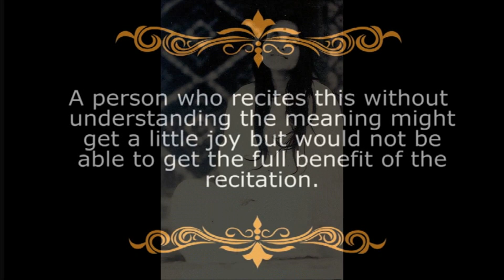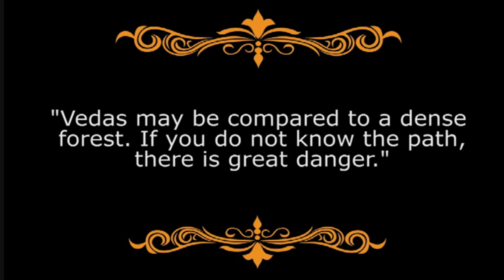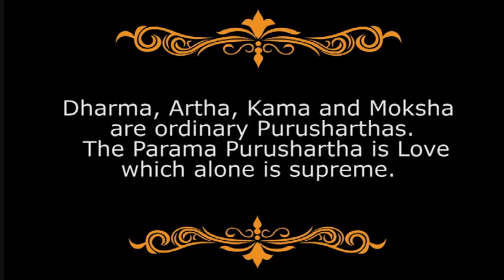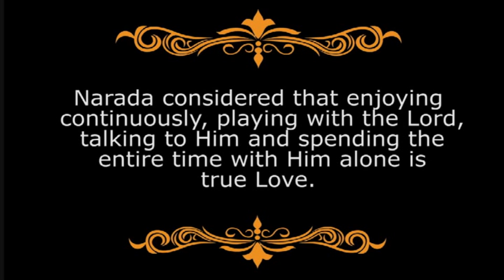VEDAS - WHAT REALLY MATTERS